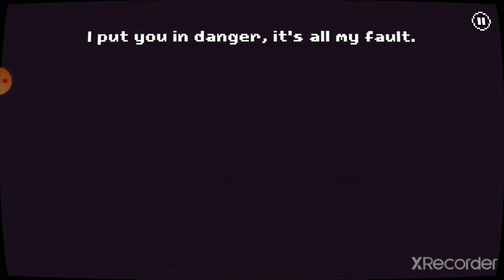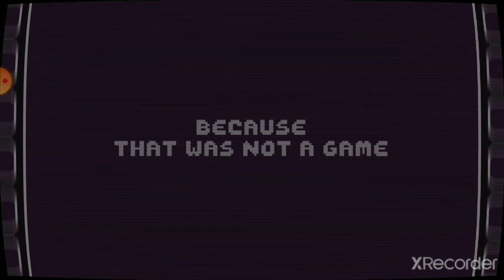[OLD] There Is No Game - jam edition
There Is No Game - jam edition
by ( Draw Me A Pixel )